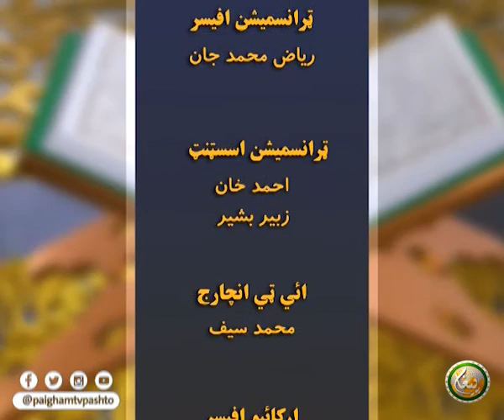| EP 80 | د تفسير القران دوره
Da Tafseer ul Quran Dora || د تفسير القران دوره

( 80 ) برخه

مقرر : مولانا سمیع اللہ حکیم

ــــــــــــــــــــــ
زمونږ ويب پاڼه || ⇘
ــــــــــــــــــــــ
زمونږ د فېسبوک پاڼه || ⇘
ـــــــــــــــــــــ
زمونږ د یوټیوب چېنل || ⇘
ــــــــــــــــــــ
زمونږ ټویټر || ⇘
ـــــــــــــــــــ
زمونږ انسټاګرام || ⇘
ـــــــــــــــــــ
زمونږ د ټيلګرام ګروپ || ⇘
ـــــــــــــــــــ
زمونږ واټس اپ || ⇘